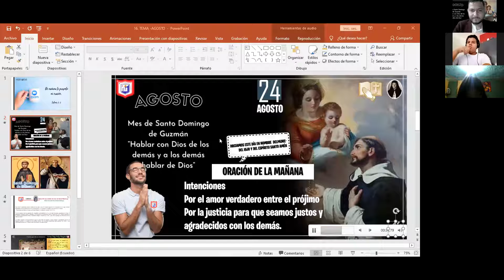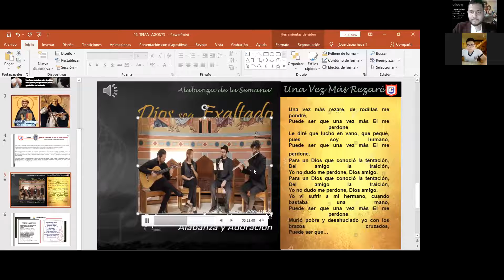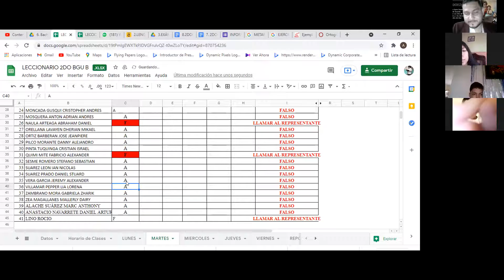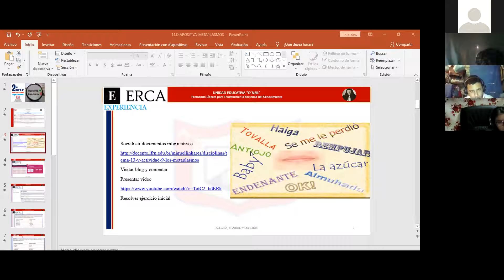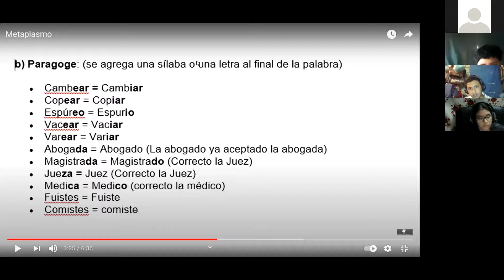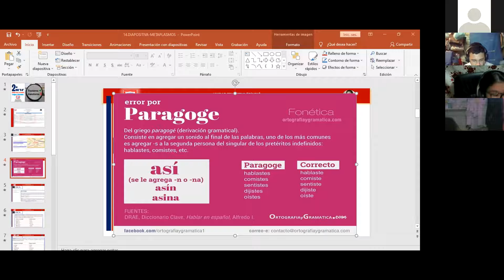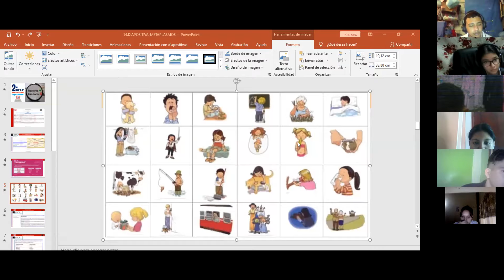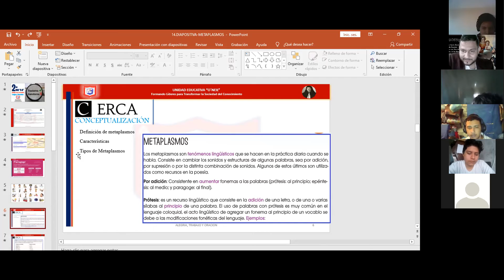2DO BGU B LENGUA Y LITERATURA METAPLASMOS